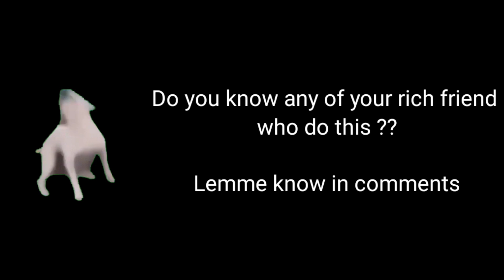3 signs of rich player in CODM 🤑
(IGNORE TAGS 🏷)